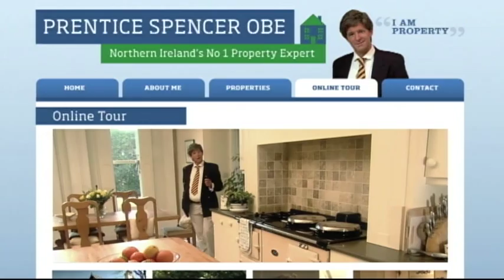SKETCHY: Prentice Spencer in the kitchen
Permatanned estate agent Prentice Spencer shows us around the kitchen.

Prentice Spencer is a regular comedy character from "SKETCHY with Diarmuid Corr" the new sketch and stand-up comedy show on BBC Northern Ireland.